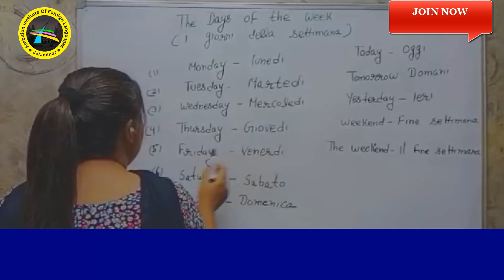Learn the Days of the Week in Italian With Ambition Institute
Want to impress your friends with your knowledge of Italian? Watch this video from Ambition Institute to learn the days of the week in Italian! Perfect for beginners or anyone looking to brush up on their language skills, this lesson will have you speaking like a native in no time.

Ambition Institute of Foreign Languages
(Learn with Ambition)